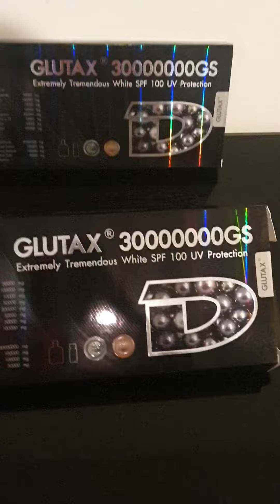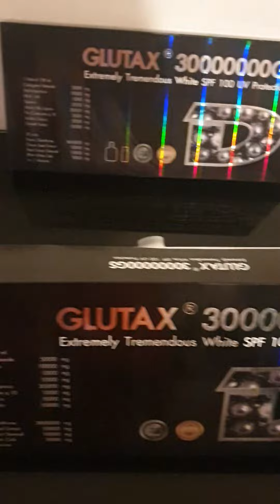Glutax 30000000gs disponible watsap